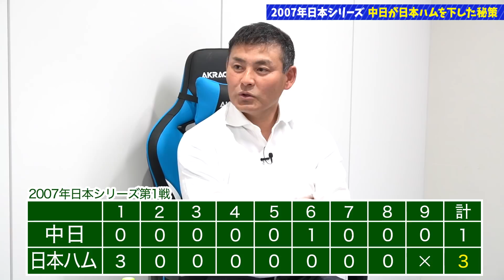【伝説舞台裏】落合ドラゴンズ日本一の裏でチームをまとめた極秘ミーティング 15年の時を経て全容公開!!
2006年2007年の日本シリーズを戦った二人がその舞台裏を語る！

▼森本稀哲さんプロフィール
名門・帝京高校の主将として甲子園に出場。1999年ドラフト4位で日本ハムファイターズに入団。2006年には1番レフトとして活躍、チームを日本一に導く。2011年横浜ベイスターズ移籍。2014年埼玉西武ライオンズへテスト入団。2015年9月、17年間にわたるプロ野球人生を終え、現役を引退。ベストナイン1回。ゴールデングラブ賞3回

【川上憲伸プロフィール】
元プロ野球選手（中日ドラゴンズ、アトランタ・ブレーブス）、野球解説者
徳島商、明治大学を経て、1997年ドラフト1位で中日入り。1年目は14勝（6敗）を挙げて新人王に。カットボールを習得した2002年にノーヒットノーラン達成。2004年には最多勝（17勝）でリーグ優勝に貢献し、沢村賞とMVPを受賞。2006年にも最多勝（17勝）でリーグ優勝に貢献。2009年にはMLBアトランタ・ブレーブス入り。先発ローテーションを担う。
2012年に中日に復帰し、2015年末に退団。
日米通算125勝。現在は野球評論家として活躍中。